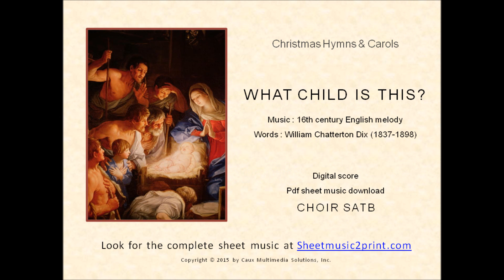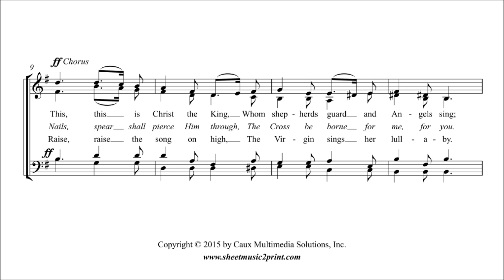What Child Is This? - Choir SATB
What Child Is This : Christmas Hymn - Arranged for Choir SATB
Words : William Chatterton Dix (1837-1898)